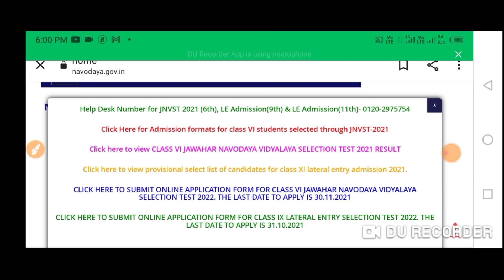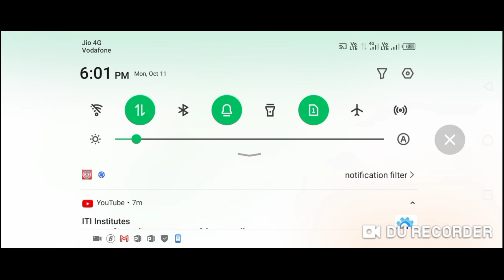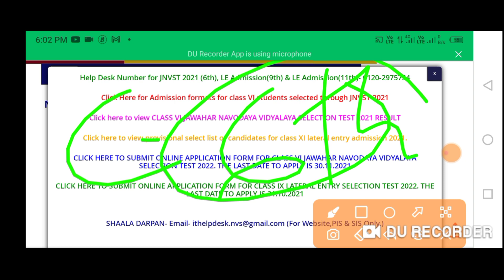Navodaya waiting list 2021| Navodaya results date 2021| Navodaya vidhyalaya Entrance exam class 6jnv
📃📃📃Document वाली वीडियो LINK---